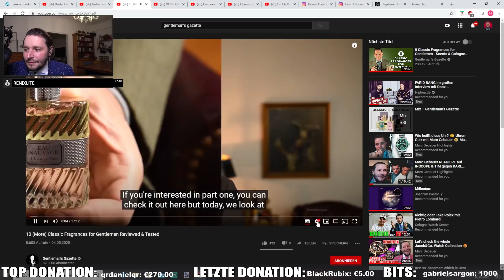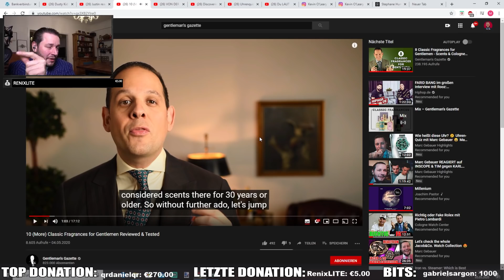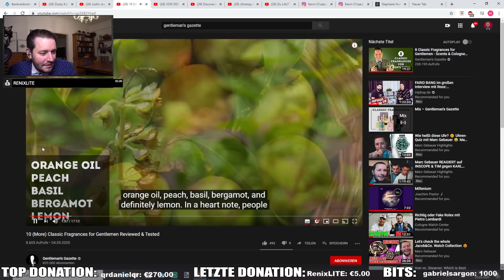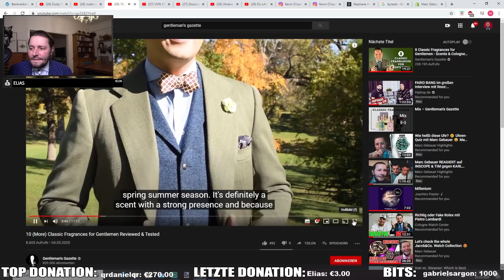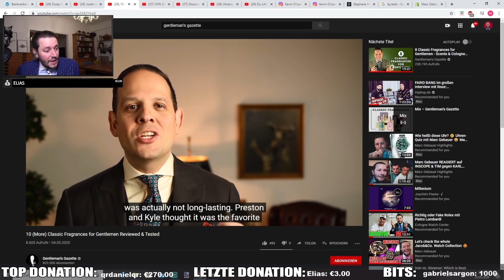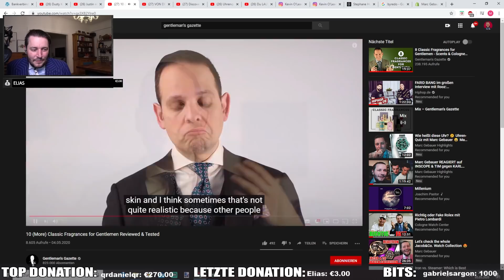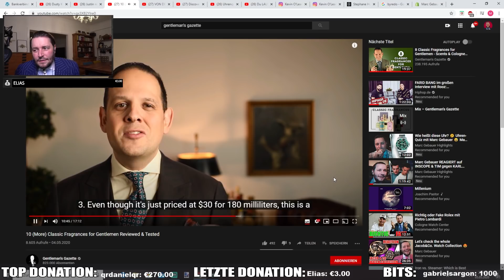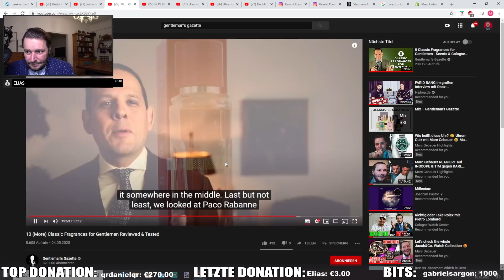Marc Gebauer REAGIERT auf 10 Gentlemen Parfums 😮 Marc Gebauer Reaktion